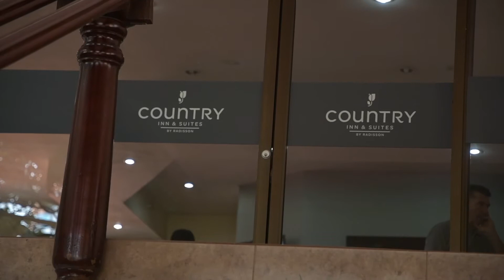Costa Rica - Girls on a Mission Retreat - Ep. 2 - Arrival to Costa Rica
Stephanie Shider, CEO of Lady on a Mission, organized a six-day mission Mother & Daughter Retreat in sunny Costa Rica, aimed to focus on the bond between the two females. Studio 15 Productions had the pleasure of filming. Here's how the arrival to the resort played out.